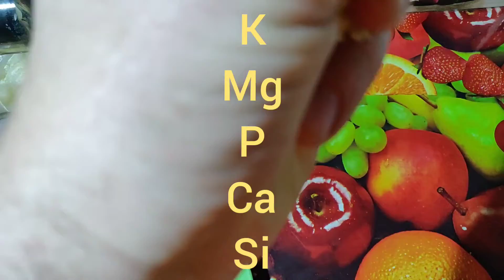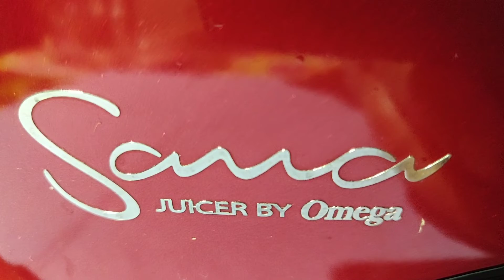СОК ИЗ ДЫНИ, СОРТ- Пьель Де Сапо. Melon juice Piel De Sapo.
Органический сок из сорта дыни Пьель Де Сапо.
Очень нежный, ароматный, НЕВЕРОЯТНО ВКУСНЫЙ.

 Компания Sana Украина
техника для здорового питания
Alex-5%.
для развития канала карта Rayf
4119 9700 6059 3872